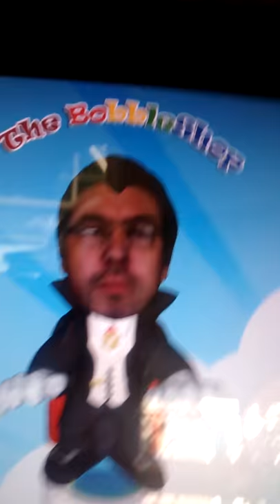A machine that takes a picture of you and then makes a figurine of yourself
A machine that takes a picture of you and then makes 1 figurine of yourself

You can choose several characters and haircut ect ... you can choose from several characters and haircut ect ...

You must pay $ 14 and once you have made your choice the machine will make you directly a figurine of yourself.

Une machine qui vous prend en photo puis qui fabrique 1 figurine de vous meme

inroyable cette machine vous prend en photo puis vous transforme en par exemple en super heroes, vous pouvez choisir plusieurs personnages et coupe de cheveux ect...

vous devez payé 14 $ et la une fois que vous avez fait votre choix la machine vous fabriquera directement une figurine de vous meme.